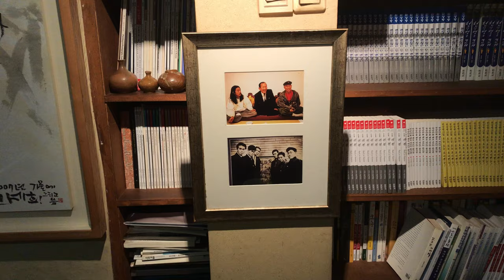인사동 시인의 찻집 | 귀천 | 조계사의 밤 풍경 / Poet's Tea House in Insa-dong, "Gwicheon"